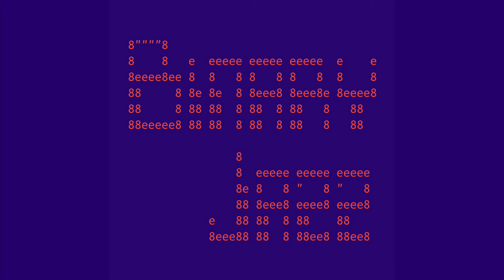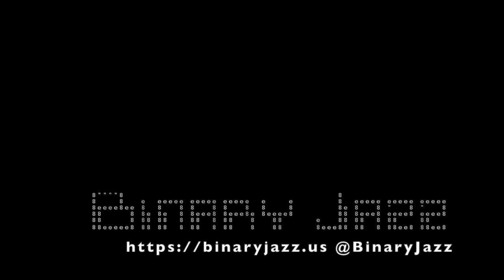Binary Jazz - Episode 1100110: Selcouth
In this episode we talk about the dystopian present, Enya, Chris's D&D adventure on DMsGuild, Gary's running shoes and having three ears. We try to determine if selcouth is sanitized speech or selling something at inappropriate times, and discuss ballet slippers of couthness. Also  labor(/labour) working day and sex-ru [dot] org.